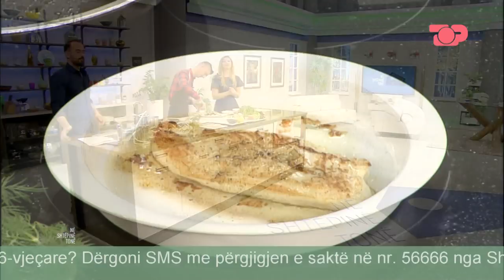Receta e ditës - Në Shtëpinë tonë, 3 Tetor 2018, Pjesa 2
Stela dhe Flori në këndin e kuzhinës sëbashku me Eris Kondakçiu / Kuzhinier, i cili gatuan recetën e ditës.
Gjatë gatimit Stela dhe Flori prezantojnë pyetjen e lojës me SMS. Dërgoni SMS me përgjigjen e saktë në nr. 56666 nga Shqipëria dhe 55099 nga Kosova